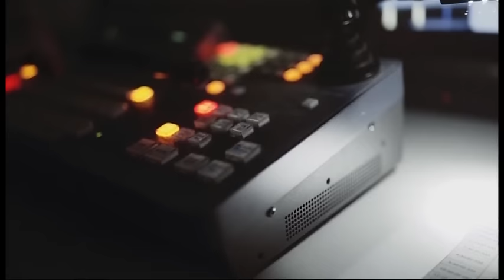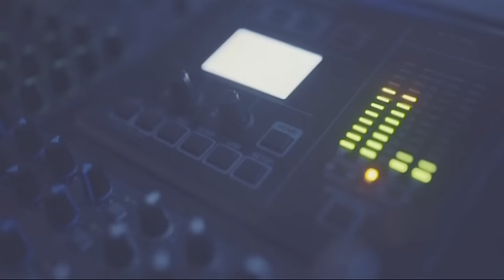اهل الرمادي : دولتهم تدعوهم لترك المدينة والـ"دولة" تمنعهم .. المحظور ...؟!